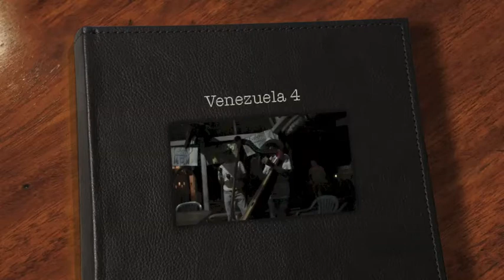Venezuela 4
During my visit in Venezuela we stayed in Los Llanos